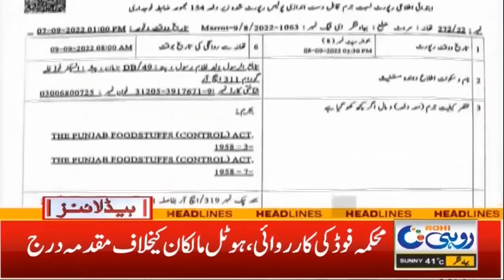7am News Headlines | 11 September 2022 | Rohi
7am News Headlines | 11 September 2022 | Rohi